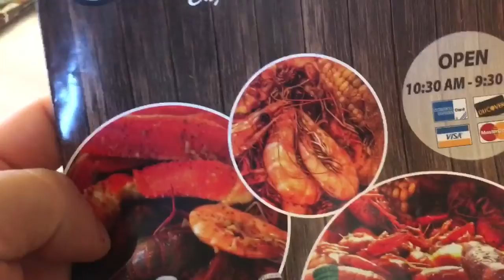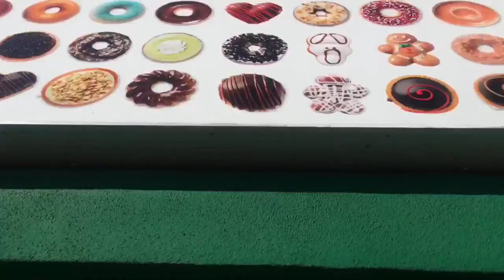ADVENTURE TIME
Out with the girls